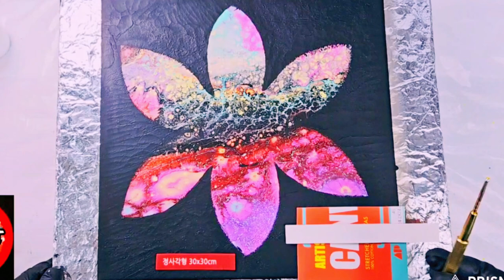fluidart 90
아크릴 물감으로 표현한 현대미술 입니다.  느티나무 꽃말  운명 의  주제로  공감 에너지를   나누며 그림으로 표현해서 전해 드립니다!~ 초보자 부터 미술을 전공하신 분들도  함께 도움이 되는 현대미술  입니다.